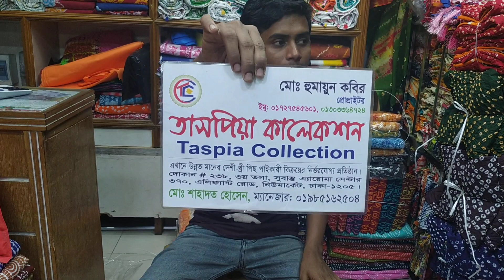সাশ্রয়ী মুল্যের মাড়কসা ডিইজানের বাটিক থ্রী পিছ কালেকশন।। batik three piece collection...